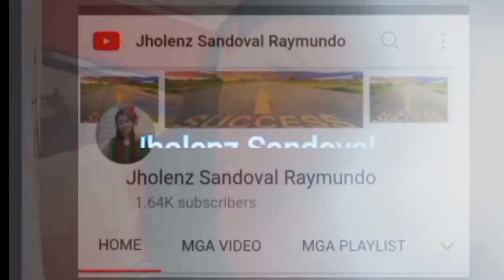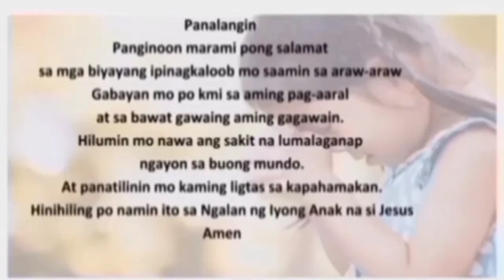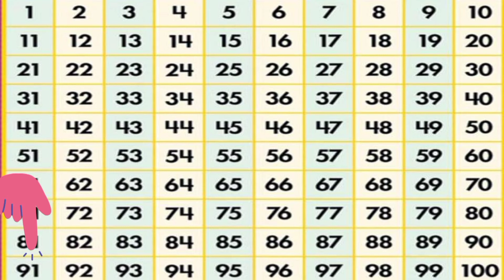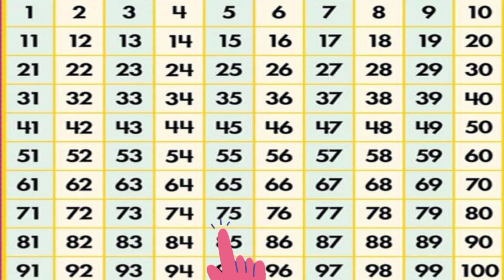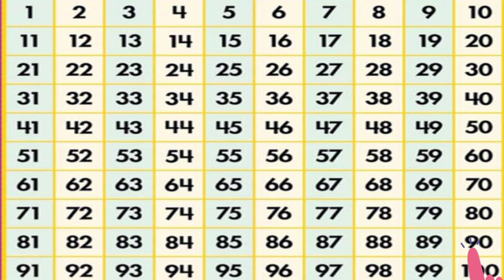KINDERGARTEN LESSON |BILANG NA ISA HANGGANG ISANG DAAN 1 - 100 TAGALOG